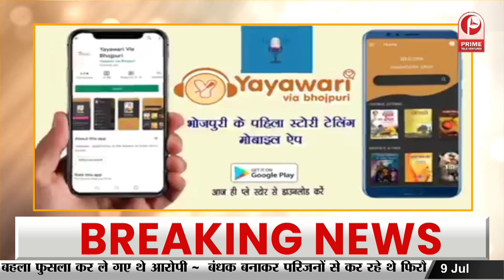Anant-Radhika Haldi: एंटीलिया में हुई अनंत-राधिका की हल्दी-मेहंदी सेरेमनी | Anant Radhika wedding